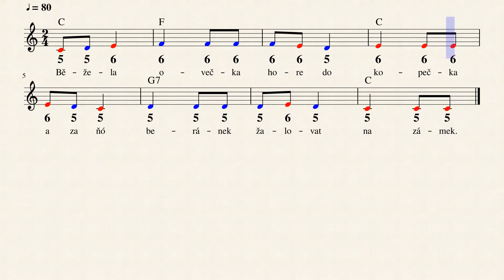Běžela ovečka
Tabulatura pro foukací chromatickou harmoniku.